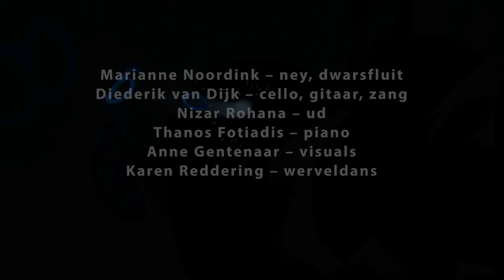The Signs Ensemble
Recorded during the Music: World Series in RASA 2014 with:
'Zeeën van tijd' (Seas of time, meaning: a vast amount of time)

Marianne Noordink -- ney, flute
Diederik van Dijk -- cello, guitar, vocals
Nizar Rohana -- ud
Thanos Fotiadis -- piano
Anne Gentenaar -- visuals
Karen Reddering -- whirling

Thanks to Daniel Lodeweges for mixing the audio